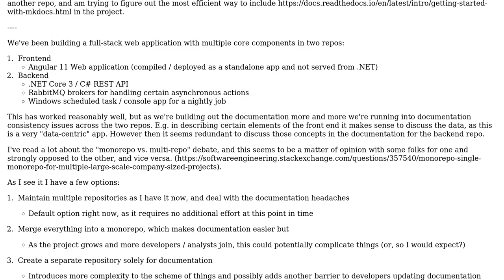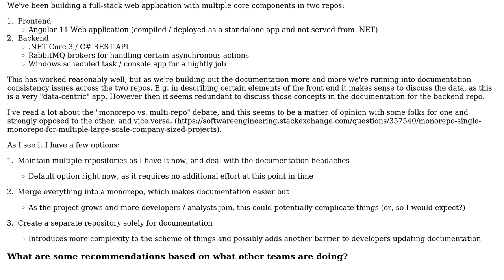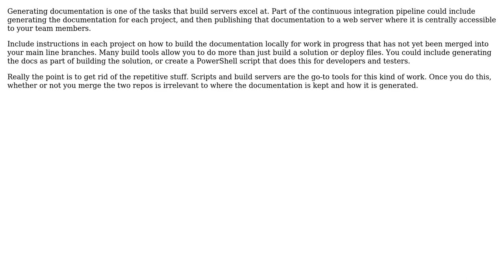Managing Documentation / Source Control for a Full-Stack Application Across Multiple Repos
Software Engineering: Managing Documentation / Source Control for a Full-Stack Application Across Multiple Repos

With thanks & praise to God, and with thanks to the many people who have made this project possible! | Content (except music & images) licensed under CC BY-SA | Music | Images & others | With thanks to user lennon310 user KMJungersen user Greg Burghardt and the Stack Exchange Network Trademarks are property of their respective owners. You are responsible for your own actions.